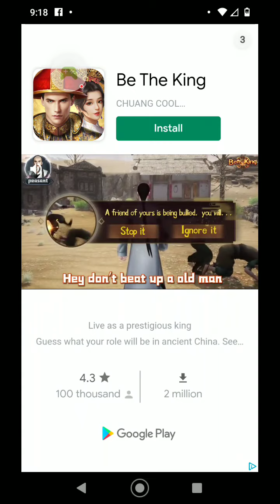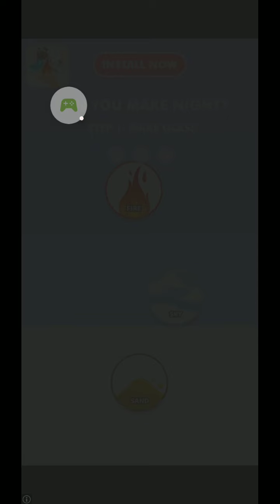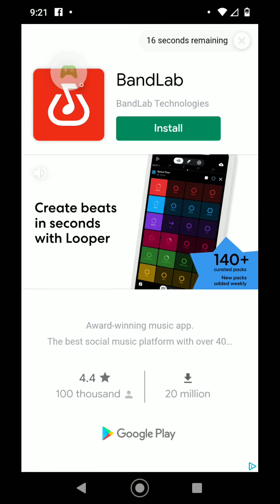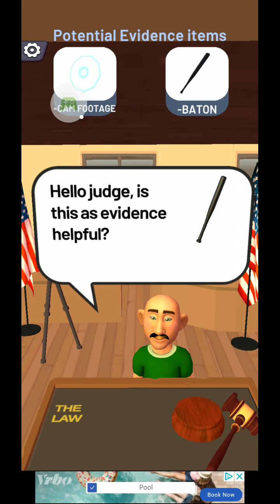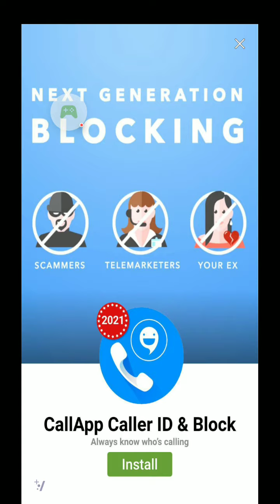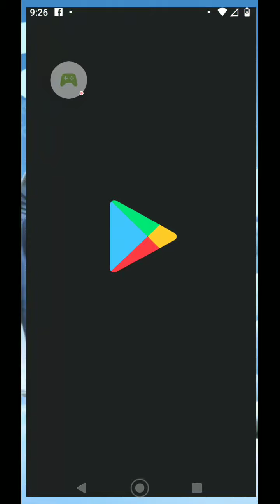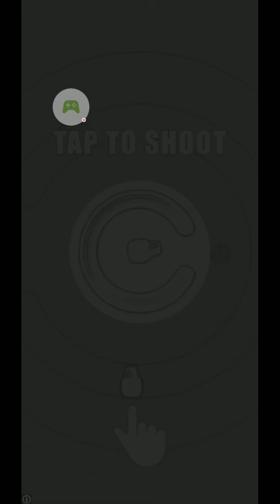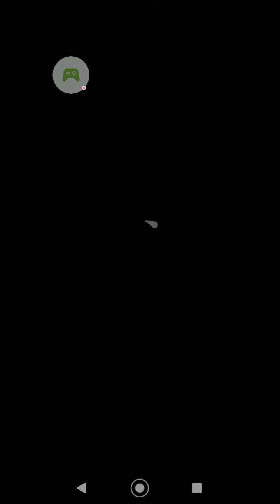Judge 3D - EP 2 watch the end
Judge 3D